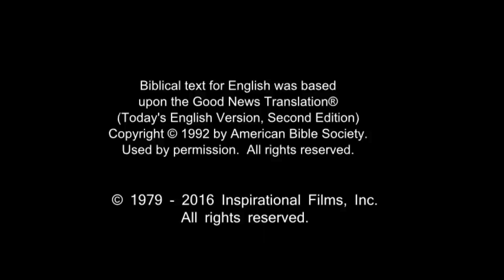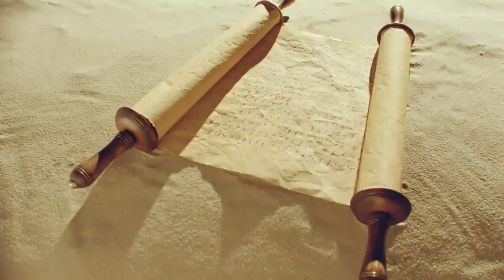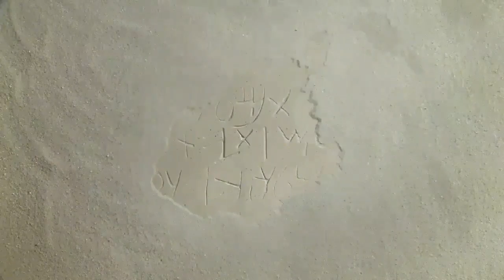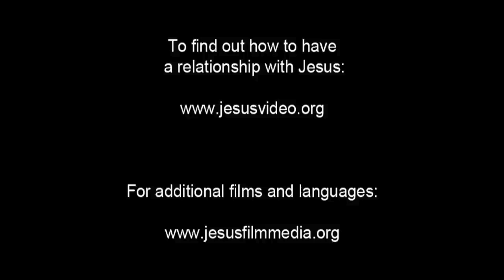Spanish, Latin American Life Saving Message! Jesus! Jesus! Jesus Save me! Risen Jesus Saves!(93)